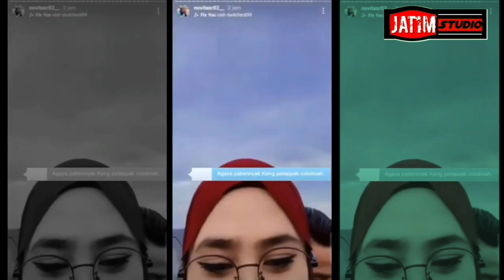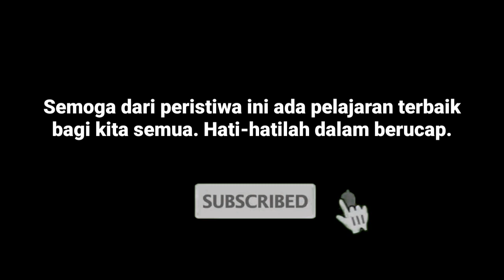VIRAL. Artis tiktok MADURA dihujat se-Indonesia gara2 Rakyat Jelata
selegram tiktok asal Madura VIRAL karena dihujat warga dan nitizen akibat omongannya di pantai camplong. kata2 RAKYAT JELATA yg bikin heboh